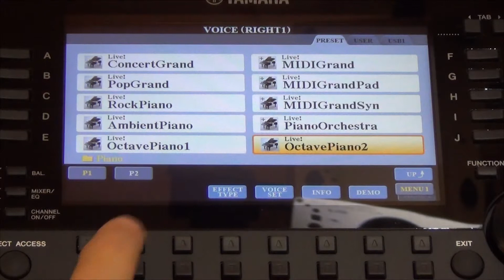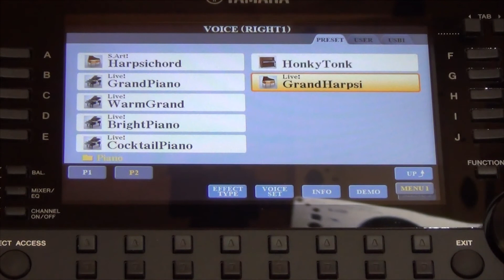Yamaha PSR S775 voices in categorie Piano (demo).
Тембры (звуки) пиано в Yamaha PSR S775
Названия и демонстрационное звучание тембров (войсов) в категории "Piano" синтезатора.